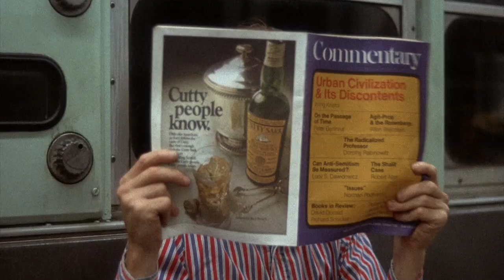Bananas. Marvin Hamlisch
Fielding Mellish (Woody Allen), a consumer products tester, becomes infatuated with Nancy (Louisse Lasser), a political activist. He attends demonstrations and tries in other ways to convince her that he is worthy of her love, but Nancy wants someone with greater leadership potential. Fielding runs off to San Marcos where he joins the rebels and eventually becomes President of the country. While on a trip to the states, he meets Nancy again and she falls for him now that he is a political leader.

The score was composed by the talented Marvin Hamlisch, one of the few occasions in which Allen has used original music for one of his films. The New York composer composed this memorable comedy soundtrack with nods to Mancini and Burt Bacharach. The song QUIERO LA NOCHE is performed by the Puerto Rican group Yomo Toro Trío, a group that became famous for having introduced the sound of the cuatro in Salsa. A film set in the revolution of a Latin country needed a special touch that recalled Latin American music. And so this theme emerged, mixed with gunshot and bomb effects, and philharmonic chords.